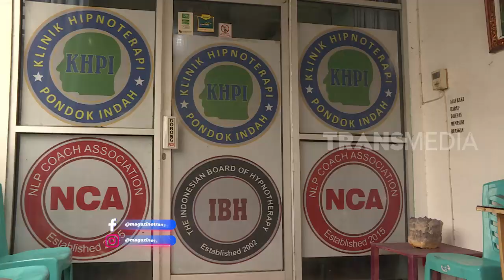[FULL] SI MANIS DI DALAM BATU | SI OTAN (28/02/23)